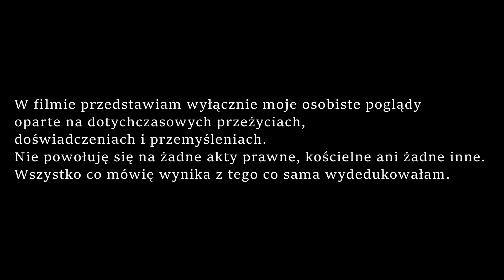Burza w Mózgu - Nauczyciele.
Dzięki za obejrzenie :) Jeżeli podoba Ci się to co robię to będzie mi bardzo miło jeżeli zostawisz like'a oraz komentarz pod tym filmem.

Mój instagram: szmokel